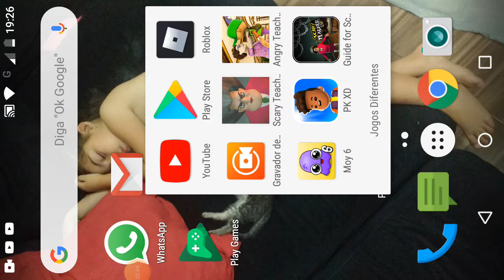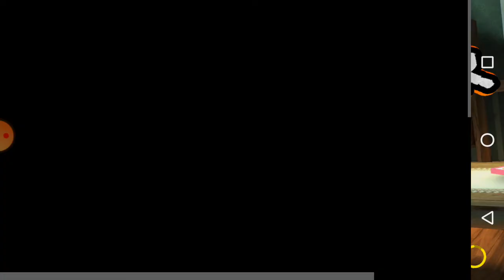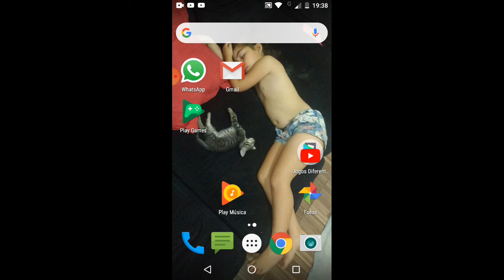Primeiro episódio do senhora te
Dewf